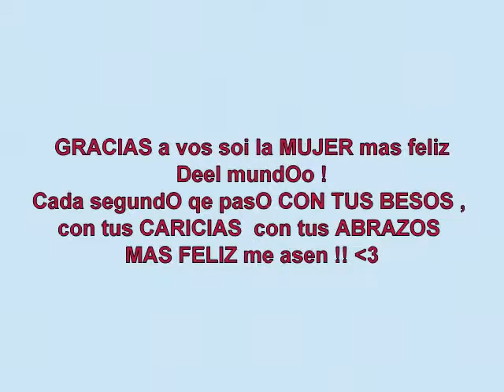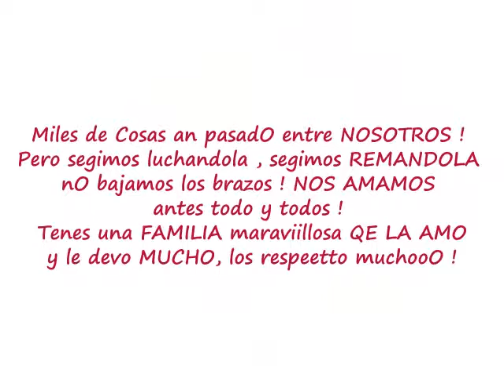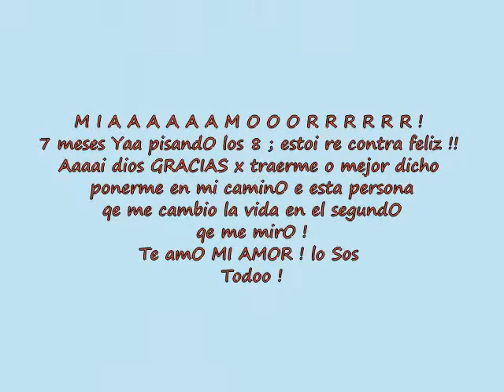Te amo David Pereyra